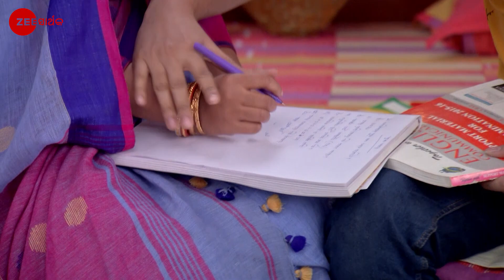Shyama - Hindi TV Serial - Full Episode 197 - Shweta Bhattacharya,Rubel Das - Zee Sarthak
The media persons question Radharani about her singing career. Shyama attempts to help Radharani. Later, Rukmini tries to manipulate Nikhilâ€™s family members.

Show Name : Shyama
Producer/Star Cast : Neel Bhattacharya, Tiyasha Roy
Episode No : 197